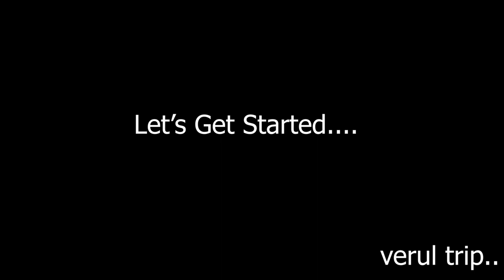(Verul Trip)Ellora Caves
Hello friends I'm Aditya and you are watching My vlog. Today's video is all about my verul trip. I hope you like the video...
More information about verul caves/Ajanta caves.

Ellora (\e-ˈlȯr-ə\, IAST: Vērūḷ) is a UNESCO World Heritage Site located in the Aurangabad district of Maharashtra, India. It is one of the largest rock-cut monastery-temple cave complexes in the world, featuring Buddhist, Hindu and Jain monuments, and artwork, dating from the 600–1000 CE period. Cave 16, in particular, features the largest single monolithic rock excavation in the world, the Kailasha temple, a chariot shaped monument dedicated to Shiva. The Kailasha temple excavation also features sculptures depicting the gods, goddesses and mythologies found in Vaishnavism, Shaktismas well as relief panels summarizing the two major Hindu Epics.

The Ajanta Caves are 30 (approximately) rock-cut Buddhist cave monuments which date from the 2nd century BCE to about 480 CE in Aurangabad district of Maharashtrastate of India. The caves include paintings and rock-cut sculptures described as among the finest surviving examples of ancient Indian art, particularly expressive paintings that present emotion through gesture, pose and form.

See you soon in the next video till then enjoy your life and be happy.